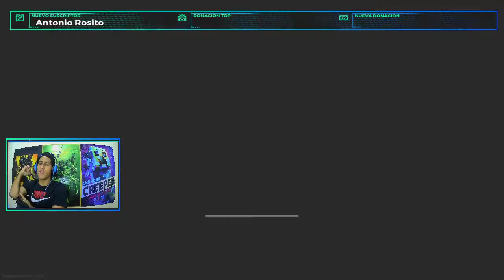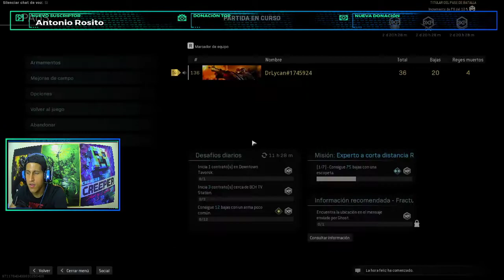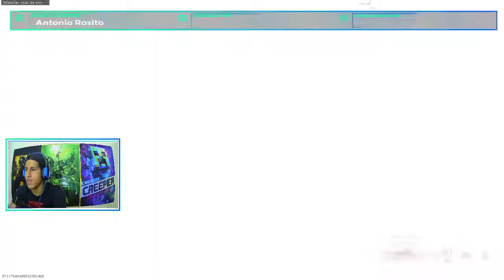🔰FESTIVAL .50 GS & M4A1 +32 KILLS 🔰*CALL OF DUTY**WARZONE*🎉👺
Bienvenidos al espectáculo más maravilloso del mundo dónde vivimos otro día para jugar como unas auténticas máquinas. Acompáñame a ver como la rompemos en MATA REYES. Recuerda dejarle tu cariño al canal CRACK!! 🤗

Gracias especiales a nuestra super editora Síganla en IG  📷 @plcrdns_21.